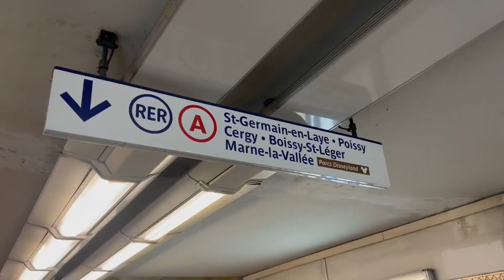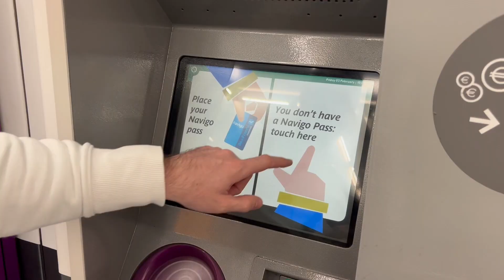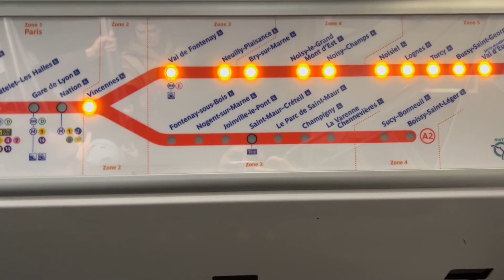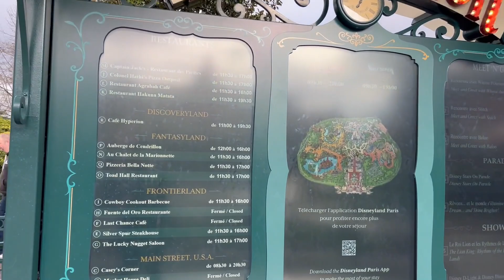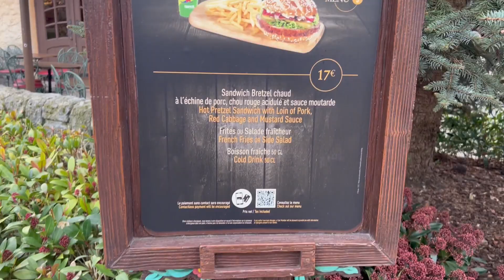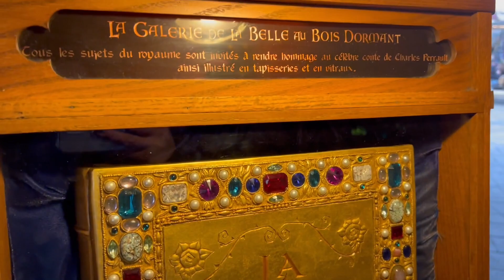DISNEYLAND PARIS Como chegar e as melhores atrações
Neste vídeo, vamos dar uma olhada no lugar mágico que é a Disneyland Paris.
Dos personagens animados da Disneyworld às alturas vertiginosas da Space Mountain, vamos explorar tudo o que há para amar na Disneyland Paris! De crianças pequenas a crianças grandes, este vídeo é perfeito para quem quer se divertir em uma das atrações mais icônicas do mundo! Disneyland Paris é um lugar cheio de magia e emoção. Se você estiver na área de Paris, não deixe de parar neste incrível parque!

00:00 Introdução
00:40 Como ir de Paris a Disneyland
03:45 Parque Disneyland Paris
13:57 Show Final Disney Paris
17:01 Restaurante Paris.